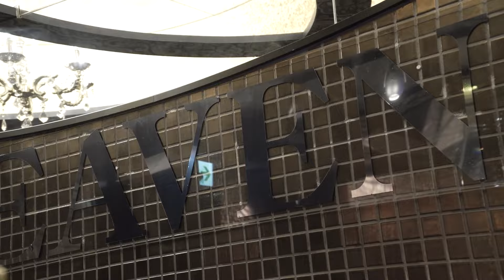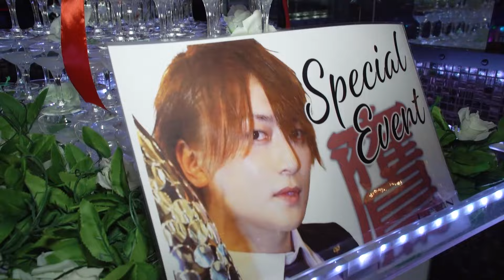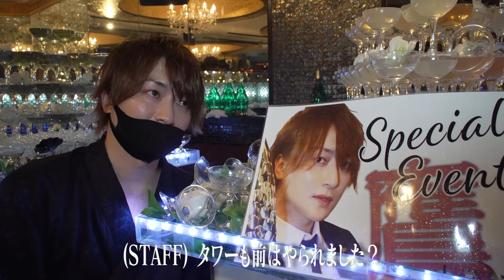【5基のシャンパンタワー】七夕イベントに密着！前編【CANDY'S HEAVEN】